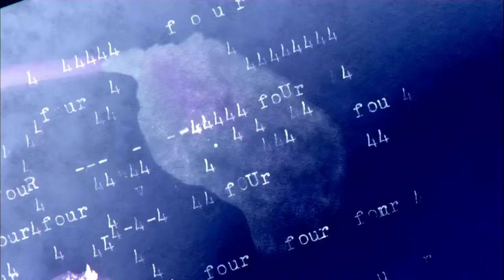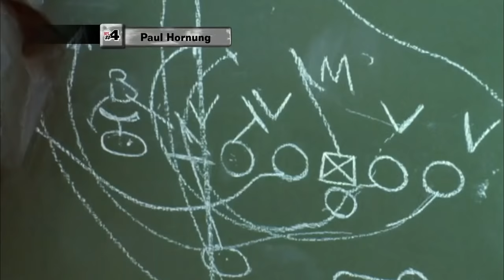#4 Paul Hornung | Top 10 Heisman Winners in NFL History | NFL Films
Green Bay Packers & New Orleans Saints running back , Paul Hornung, comes in at number 4 on the count down of the top 10 Heisman winner of all time.